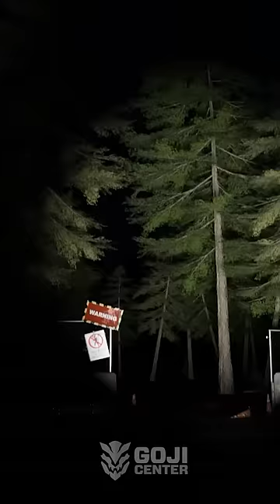You entered T-Rex territory… and now you will die